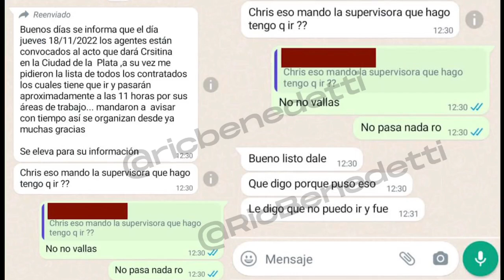El Gobierno de Morón aprieta a los empleados municipales para que vayan al acto de Cristina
GRAVE: El Gobierno de Morón aprieta a los empleados municipales para que vayan al acto de Cristina el 17 de Noviembre en La Plata (y no a trabajar). Audio exclusivo enviado por una supervisora a empleados de planta y contratados
TOD☀️ VERSO
-Vacunacion VIP
-Olivos VIP
-Hisopados VIP
-rechazaron 13.2 millones de pfizer y mataron 20-30,000 personas
-quieren reforma judicial buscár la impunidad
-cerraron comercios pymes y escuelas
-avalaron la toma de tierra
-kicillof cerraba escuelas en provincia, pero enviaba a sus hijos a escuela privada en CABA
-gines gonzales garcia, mayra mendoza y carla vipzzotti se internan en hospital PRIVADO
-Cristobal lopez , de souza, dueño de las estaciones de servicio Oil combustibles, cuando gobernaba cristina se ROBÓ el impuestos a los combustibles y con eso compraron medios como c5n... en COMPLICIDAD con el director de la AFIP ... Etchegaray...Robaron como 1000 millones de dolares en impuestos
Zannini SI LE permitio a cristobal lopez pagar sus deudas
pero en una MISMA causa NO le permitio pagar al correo, cuando el correo queria pagar el 100% de su deuda.
Oil Combustibles: la AFIP retiró la querella contra Cristóbal López y su socio Fabián De Sousa - Jueves 9 de Septiembre de 2021 | 9:12 AM
-los desaparecidos, asesinados y encarcelados por la pandemia
-el frente de todos voto en contra de carcel para violadores
-Permiten celulares en las carceles donde se generan delitos desde las mismas
-suspendieron la vacunacion en un estadio por un partido de futbol...
-adoctrinan y defienden adoctrinamiento en escuelas
-defienden las dictaduras de cuba,venezuela, nicaragua y a los terroristas de la RAM
-retienen los respiradores que dono la fundacion messi
-aumento del deficit, impuestos, deuda con leliqs y emision monetaria, lo cual genera inflacion
-defienden las mafias sindikalistas
-liberaron criminales asesinos violadores femicidas por la pandemia
-millones de dolares termosellados BCRA en casa de administrador de maximo kirchner
-Le robaron a los jubilados quitando la clausula de AJUSTE POR INFLACION de Macri
menos pobreza que en alemania
menos contagios que en suecia
argentina mas divertido que suiza
21 viajes con 21 millones de dolares desde venezuela con antonini wilson como retorno por el prestamo al 16%
Cristina cobra jubilacion VIP de privilegio mas de $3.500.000 por MES +$120 millones de retroactivo...
-cancelaron la licitacion del gasoducto
-Tardaron 8 meses para emitir el decreto para que puedan llegár las vacunas Pfizer, pero tardaron menos de 24 horas para relevar del secreto de inteligencia a macri
massa la queria meter presa a cristina y ahora estan juntos...
el pais destruido y massa con cristina aumentaron al congreso 40% de salario
-peronismo complice del narcotrafico, frederic desarmó la secretaria contra el narcotrafico
-repitieron su propio error del 2006 cerrando las exportaciones de carne, lo que genero menos produccion, menos ingreso de divisas y aumento de precios.
-En 2019, el gobierno de Macri compró un avión para la PFA. El contrato con el Estado de Canadá preveía instalarle un tanque de agua para combate del fuego. Fue el primero en la historia del Estado argentino. Los K incumplieron el contrato. Son responsables de cada hectárea quemada en Corrientes.
-PLAN PLATITA emitieron miles y miles de millones de pesos solo para ganar las elecciones 2021
-La deuda bruta de la "Administración Central" de la Argentina creció el equivalente a 50.000 millones de dólares desde que asumió Alberto Fernández como Presidente, el 10 de diciembre de 2019.17 ene 2022
-Juez Roberto Gallardo chorro peronista prohibio el uso camaras de reconocimiento facial, usadas para reconocer y detenér a criminales
-Insólito: una aerolínea LOW COST litiga en Argentina para bajar precios
-Juez ramos padilla chorro kirchnerista, dice que esta permitido tomar tierras de DIA...
-De Quilmes a Miami, la multimillonaria caja militante de Mayra Mendoza, 535 millones de pesos robados a traves de cooperativas...
-Complices y encubrimiento del avion venezolano-irani
-Causa obra pública: La UIF descartó pedir condena para CFK